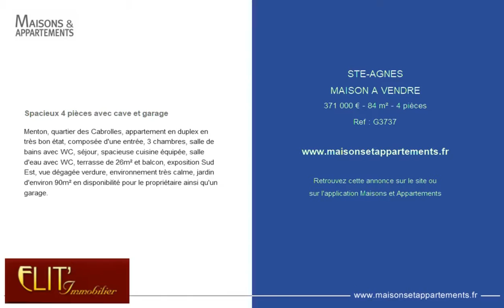STE-AGNES - MAISON A VENDRE - 371 000 € - 84 m² - 4 pièces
Référence : G3737

Spacieux 4 pièces avec cave et garage
Menton, quartier des Cabrolles, appartement en duplex en très bon état, composée d'une entrée, 3 chambres, salle de bains avec WC, séjour, spacieuse cuisine équipée, salle d'eau avec WC, terrasse de 26m² et balcon, exposition Sud Est, vue dégagée verdure, environnement très calme, jardin d'environ 90m² en disponibilité pour le propriétaire ainsi qu'un garage.

Cette annonce vous est proposée par l'agence ELIT IMMOBILIER